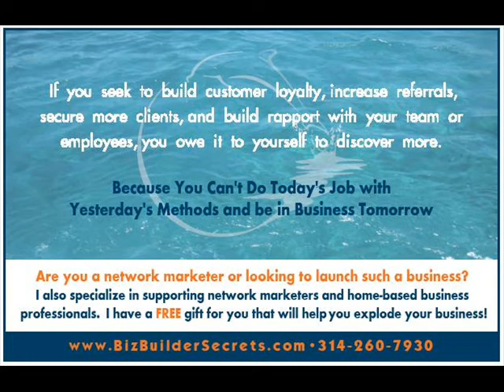Trust in Relationships with Attraction Marketing by Wendy Brennan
I'm looking forward to meeting with you and providing a no obligation consultation designed specifically for your business needs.   I will educate you on cutting-edge solutions (online and offline) for your business so that you can excel in the 21st Century marketplace.

My goal is to show you how to stay organized so you can work efficiently, build and/or improve customer relationships, gain more referrals from your satisfied clients, and retain your current clients as lifetime purchasers of your products or services.

As a business professional, you know image is a top-of-the-list priority.  Just wait until you see what's available to increase your influence and Attraction Factor!